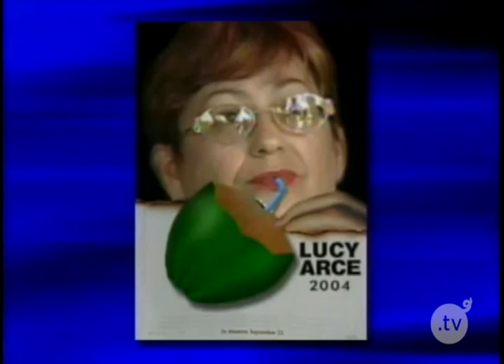Ligando al Mundo - Hablando con Doña Miriam Ramirez de Ferrer - Club Sunshine - eltocino.tv